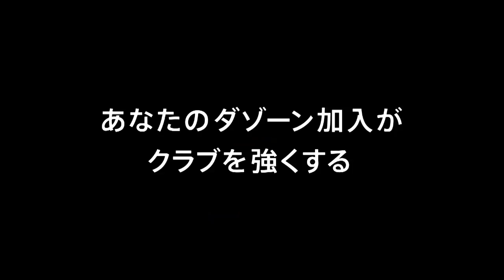【公式】ゴール動画：大竹 隆人（藤枝）27分 藤枝ＭＹＦＣvsギラヴァンツ北九州 明治安田生命Ｊ３リーグ 第3節 2018/3/21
４人が絡む鮮やかな連係プレーで局面を打開し、大竹 隆人（藤枝）がシュート！藤枝が同点に！明治安田Ｊ３のゴール動画を公開中！
2018年3月21日（水）に行われた明治安田生命Ｊ３リーグ 第3節 藤枝vs北九州のゴール動画です。